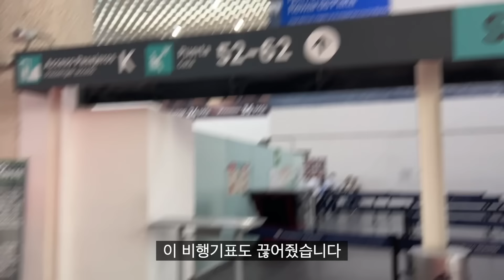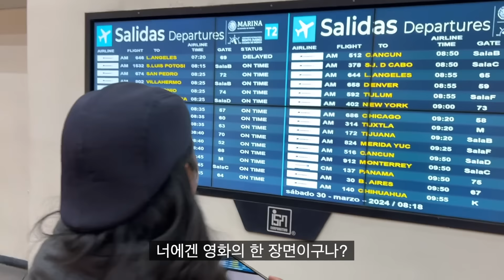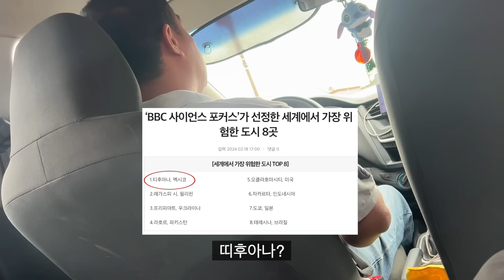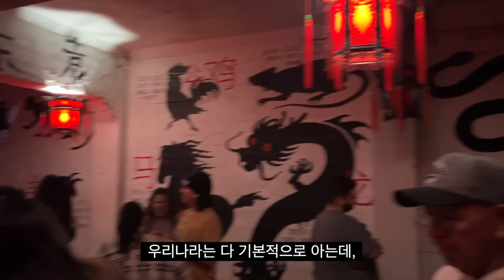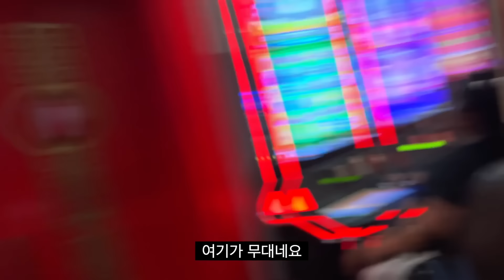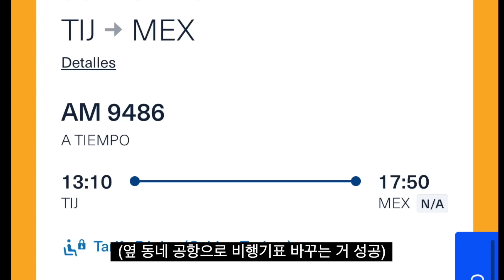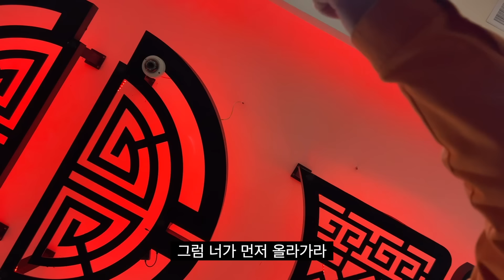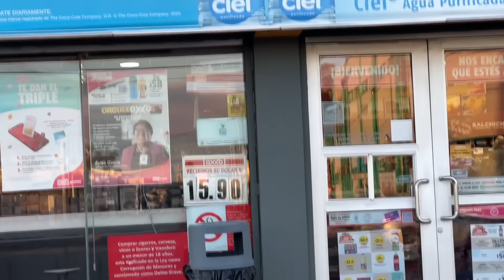나 한국인인 줄 모르고 섭외한 중국 카지노에서 목숨 걸고 드립 배팅